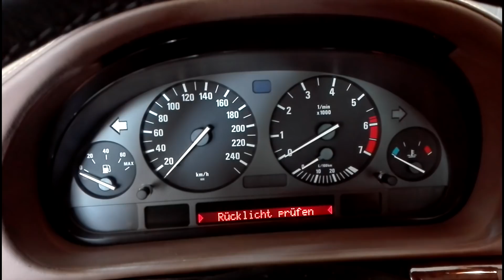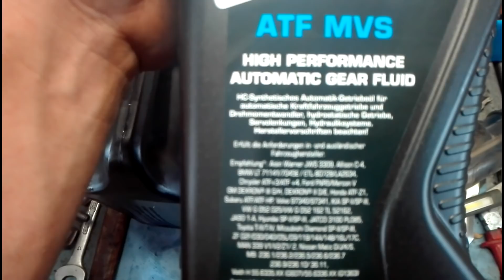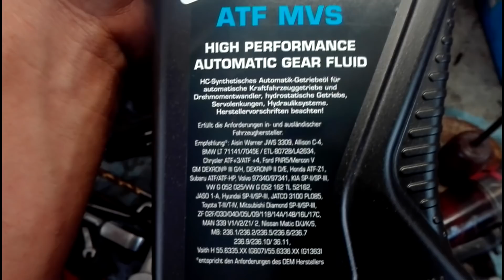BMW 750 V12 (FAJNY EGZEMPLARZ)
STARE DZIEJE